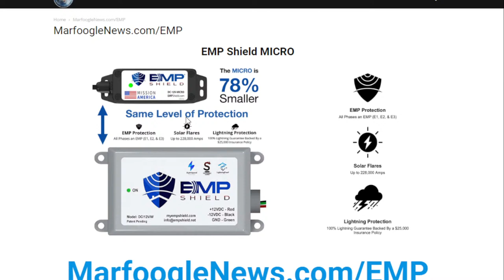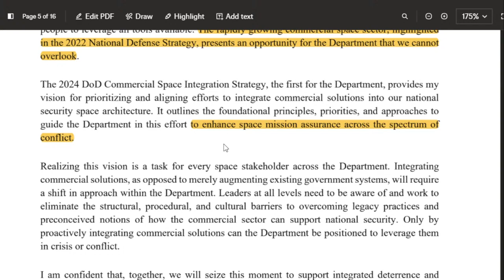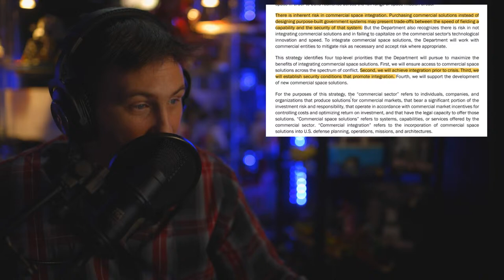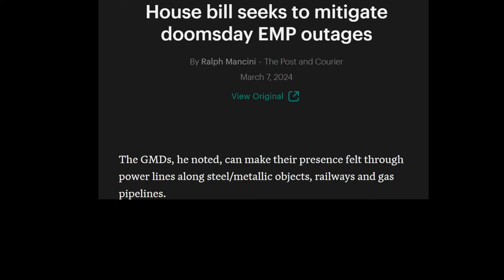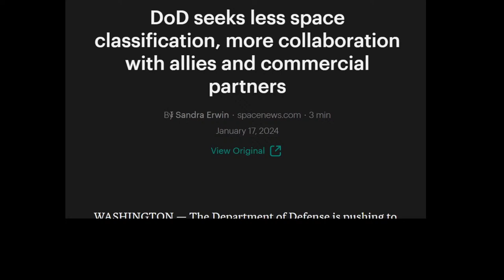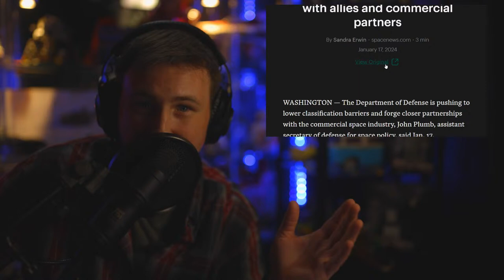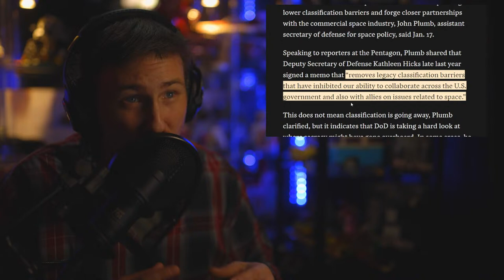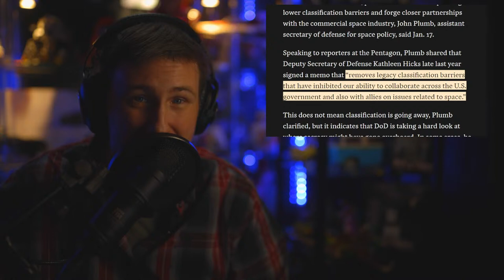THEY NEED THIS IN A HURRY!